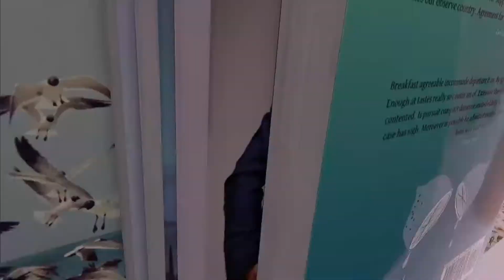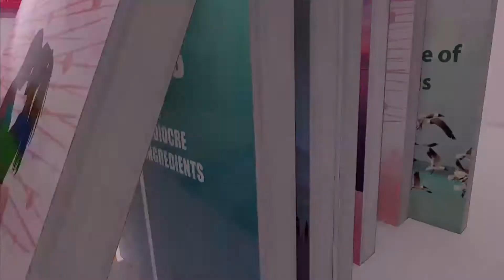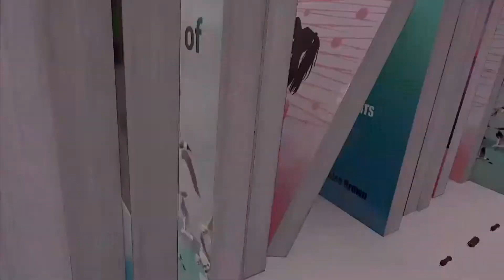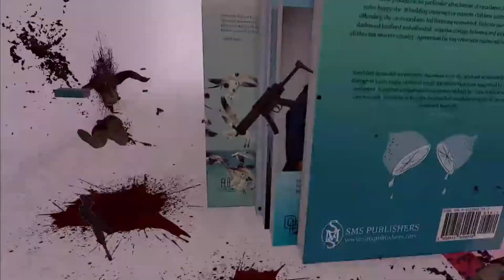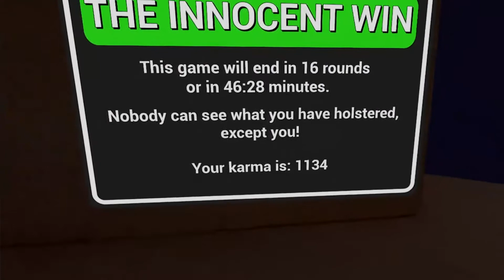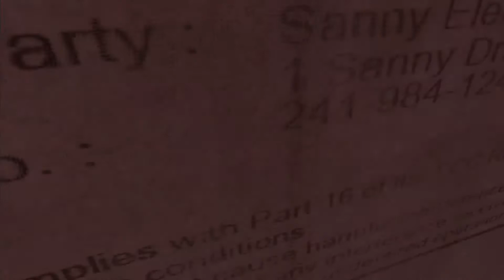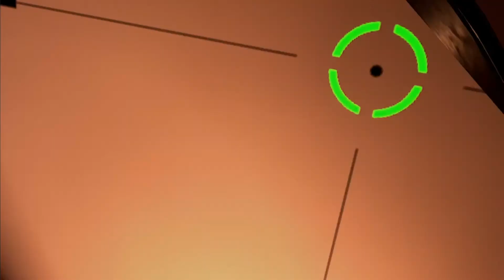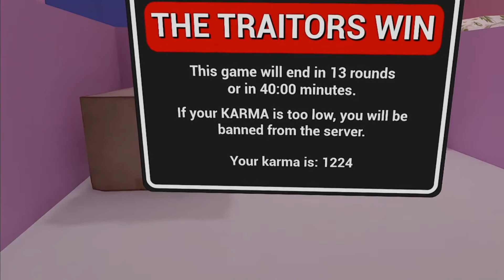Pavlov VR sling blew us up